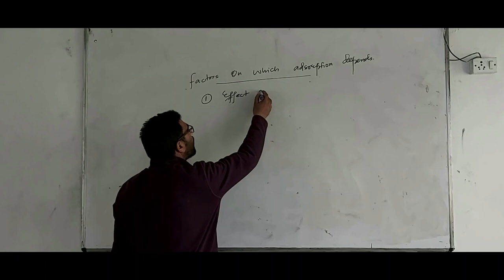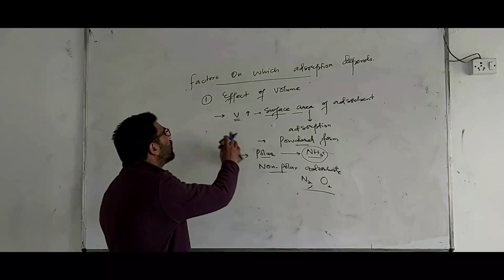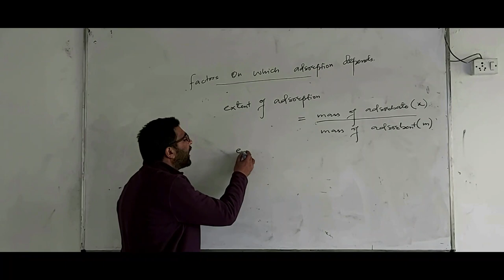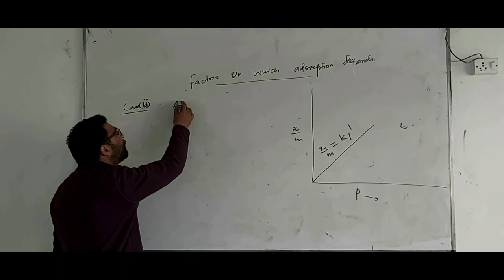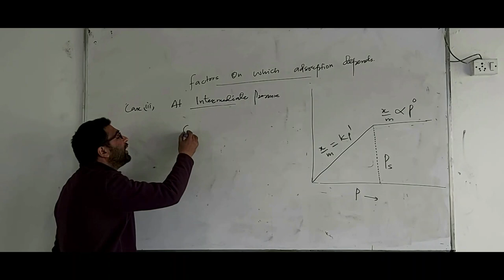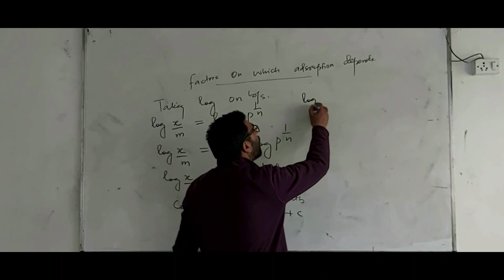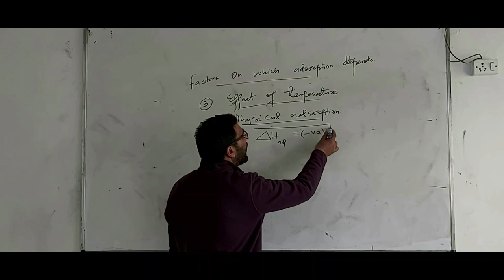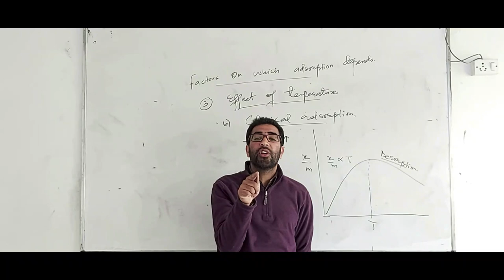12th Chemistry_Lecture#3_ Surface Chemistry